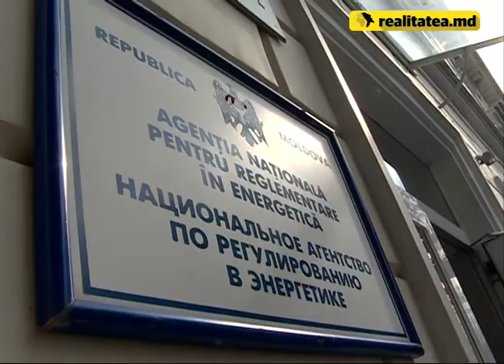Dorin Drăguțanu, audiat de deputați